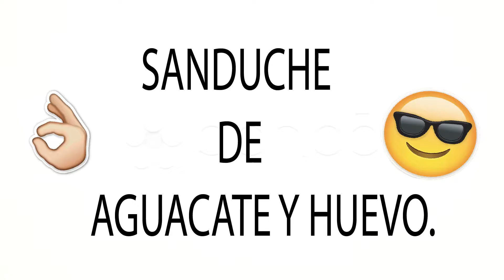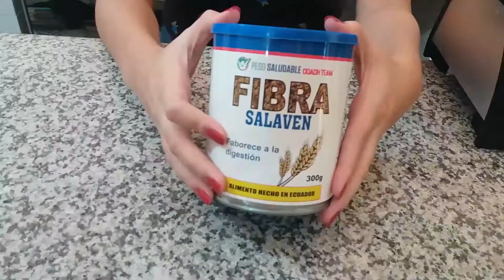DESAYUNOS SALUDABLES - PIERI&PAU.❤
Paulina.

Pierina.